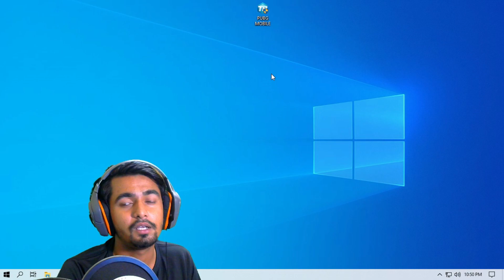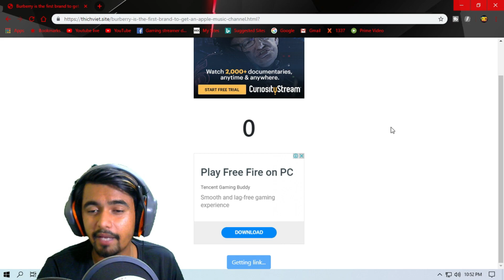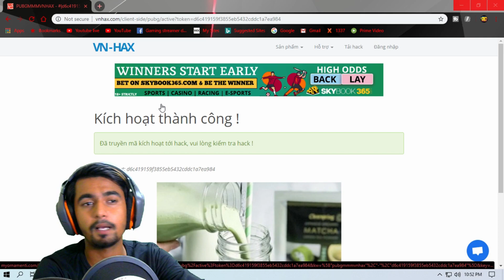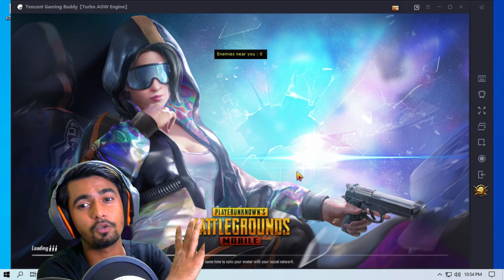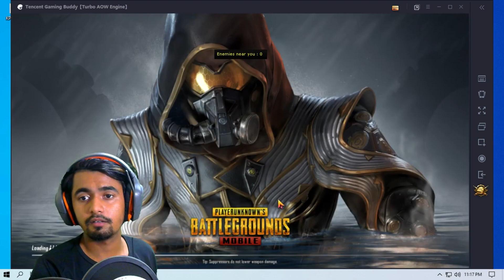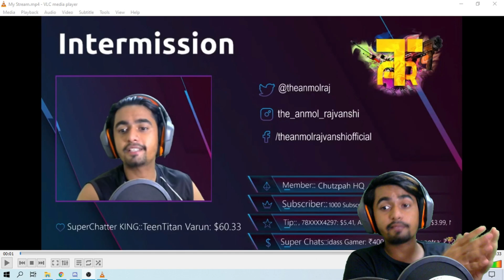The Anmol RajVanshi Reply to HATERS Watch Till The End!!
© Copyright : I  own  the material in this video.
I upload video for Apology for Trying to hack on LIVE STREAMS only!

⚫ ABOUT ⚫

•NAME
►Anmol Rajvanshi
•AGE
►19
•FROM
►Bikaner,Rajasthan